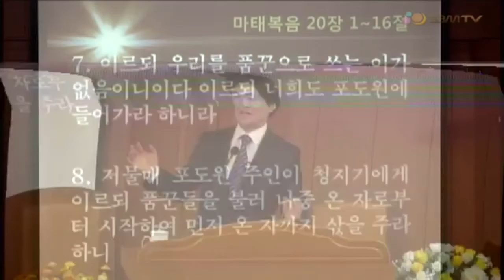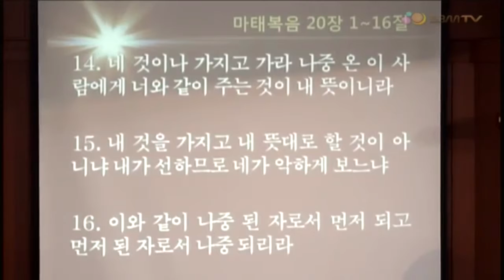나중 된 자로서 먼저 되고 먼저 된 자로서 나중 되리라(2016.04.03)_주일예배[바이블미디어BibleMedia_다니엘]